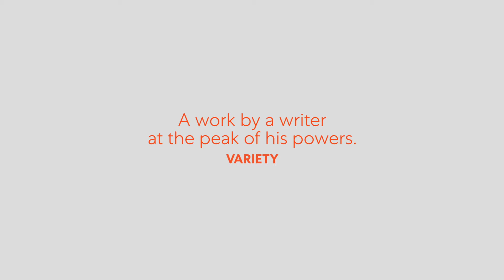Two Trains Running - English Touring Theatre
Full casting announced for Two Trains Running, coming to us from 2 October.

The iconic American playwright August Wilson paints a vivid portrait of everyday lives in this play which depicts a defining moment of American history.